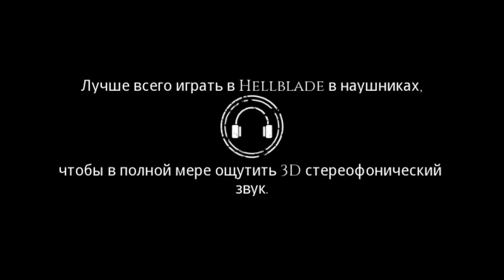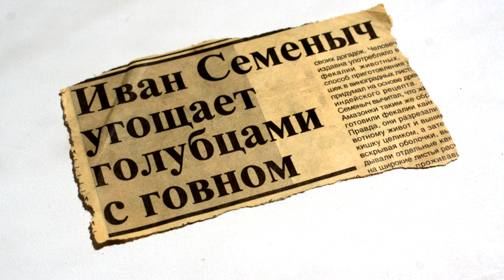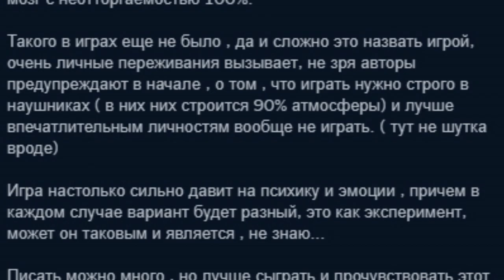Кратко про Hellblade: Senua's Sacrifice